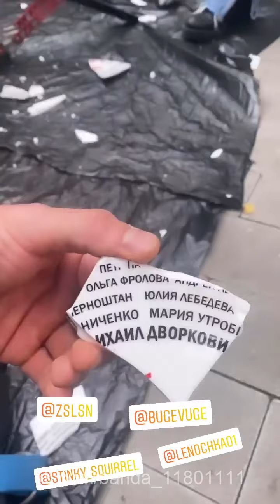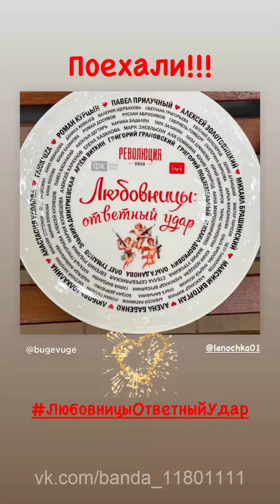Прилучный / Курцын / Золотовицкий. Начались съёмки проекта "ЛЮБОВНИЦЫ: ответный удар"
Стартовали съёмки проекта "ЛЮБОВНИЦЫ: ответный удар" (итоговое название "Любовники")
В первой части фильма три девушки расстались с парнями, которые были женаты. Да, они были любовницами, но решили за это отомстить. Во второй части фильма снова покажут изменщиков и коварную месть, только теперь будет все наоборот — мужчины будут выводить на чистую воду своих дам.
В главных ролях Павел Прилучный, Роман Курцын, Алексей Золотовицкий
Режиссёр Елена Хазанова.